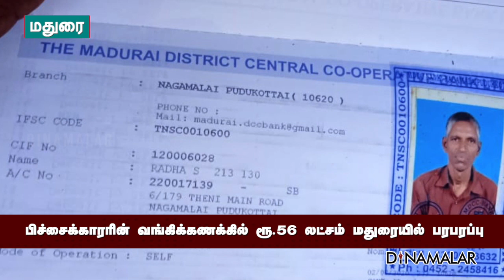பிச்சைக்காரரின் வங்கிக்கணக்கில் ரூ.56 லட்சம் மதுரையில் பரபரப்பு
மதுரை அரசு ராஜாஜி மருத்துவமனை
நுழைவாயில் முன் 65 வயது மதிக்கத்தக்க
பிச்சைக்காரர் இறந்து கிடந்தார்.

உடலை பிரேத பரிசோதனைக்கு
போலீசார் அனுப்பினர்.
அவரது பையை சோதனை செய்தபோது,
மதுரை மாவட்ட மத்திய கூட்டுறவு வங்கி
பாஸ்புக் இருந்தது.
அதில் எஸ்.ராதா, நாகமலை, மதுரை
என்ற முகவரி இருந்தது.

2019 ல் வங்கியில் இருந்து
36 லட்ச ரூபாய் எடுத்துள்ளார்.
தற்போது, அவரது வங்கி கணக்கில்
20 லட்ச ரூபாய் இருப்பு உள்ளது.

இதையடுத்து பிச்சைக்காரரை பற்றி
போலீசார் தீவிரமாக விசாரித்தனர்.
ராதா பிச்சை எடுப்பதற்கு முன்
கல்லூரியில் பேராசிரியராக
பணியாற்றியுள்ளார்.
15 ஆண்டுகளுக்கு முன்
குடும்ப பிரச்னையால் வீட்டை விட்டு
வெளியேறி, மதுரை மருத்துவமனை
முன் பிச்சை எடுக்கத் தொடங்கியுள்ளார்
என்பது விசாரணையில் தெரிய வந்தது.

அரை கோடி ரூபாயை
வங்கிக்கணக்கில் வைத்துக்கொண்டு
ஒருவர் மருத்துவமனை முன்
15 ஆண்டுகளாக பிச்சை எடுத்து
வாழ்க்கை நடத்தி வந்தது பற்றி
மதுரைவாசிகள் பரபரப்பாக